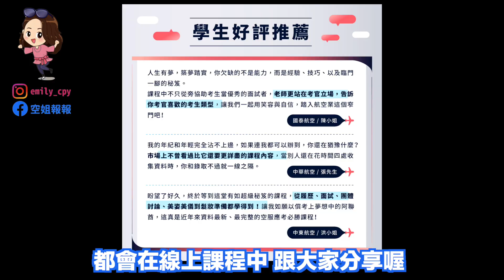必備不敗的黃金3招 完美呈現自我介紹｜考空服員大哉問｜空姐講私塾 No.18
如果你想要參加面試或是考空服員，就不能不準備一個讓人印象深刻的自我介紹！
這很可能是考官決定性的一道題目，當大家的自我介紹內容都講得差不多時，就是你脫穎而出的機會！

如何設計出一個有個人特色，又完整表達自己優勢的自我介紹呢？
這三招學起來，讓你面試開啟最強外掛！

【空姐報報帶你快速通關！應考空服員全方位指南】
現在早鳥優惠入手只要7折🔥

你如果喜歡這個影片，也歡迎在底下留言鼓勵我喔

或是有什麼想要知道的航空專業術語，記得在底下留言告訴我喔！

Emily新書《比淚水更美的是：重新開始的勇氣與自信》

♥影片關鍵字♥
台灣空姐/Emily/crew/cx/cathaypacific/國泰/國泰空姐/空姐報報

♥Emily♥
追起來Instagram，有許多有趣的飛行小故事和彩蛋分享：

聽起來Podcast，有關於自我成長、工作甘苦、世界文化與旅遊時事等相關內容：